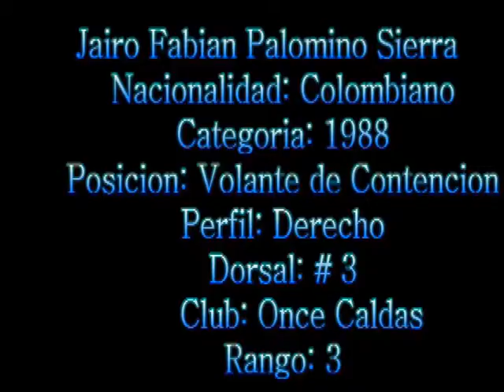Palomino Jairo 1ra Parte